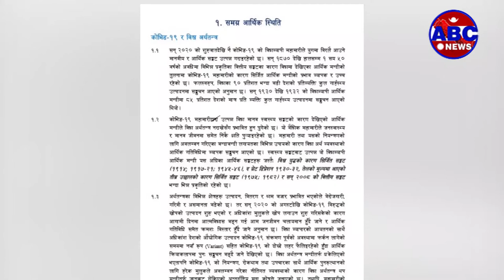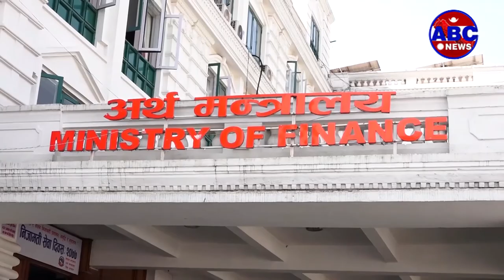ABC Report || नेपालको आर्थिक वृद्धिदर २ दशमलब १२ प्रतिशतले ऋणात्मक अवस्थामा पुगेको छ ।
नेपालको आर्थिक वृद्धिदर २ दशमलब १२ प्रतिशतले ऋणात्मक अवस्थामा पुगेको छ । पछिल्लो दुई दशकमै पहिलो पटक नेपालको आर्थिक वृद्धिदर २ दशमलब १२ प्रतिशतले ऋणात्मक अवस्थामा पुगेको हो ।  शुक्रबार आर्थिक सर्वेक्षण सार्वजनिक गर्दै कोरोना महामारीका कारण लक्ष्यअनुसारको आर्थिक वृद्धिदर हासिल गर्न नसकेपनि अर्थतन्त्रका परिसूचकहरु सबल रहेको अर्थमन्त्रालयले जनायो । गत वर्ष ७ प्रतिशतको आर्थिक वृद्धिदरको लक्ष्य राखिएकोमा कोरोना महामारीबीचमै पनि ४ दशमलव ४ प्रतिशतसम्मको वृद्धिदर हासिल गर्ने अनुमान गरिएपनि यो सफल हुन सकेन ।